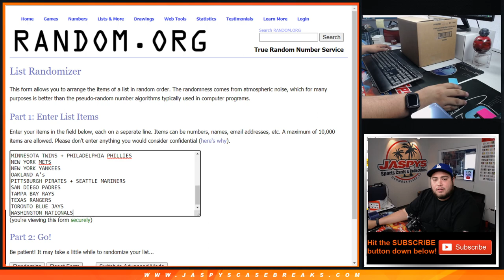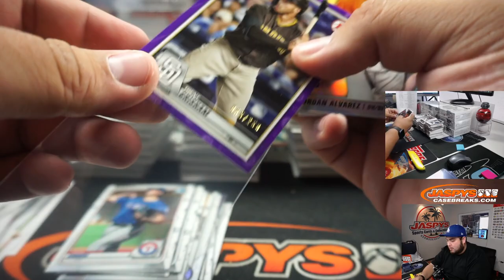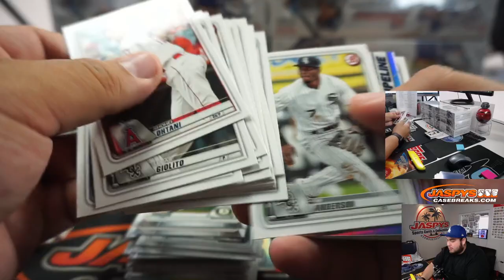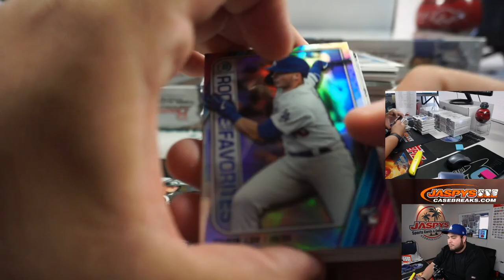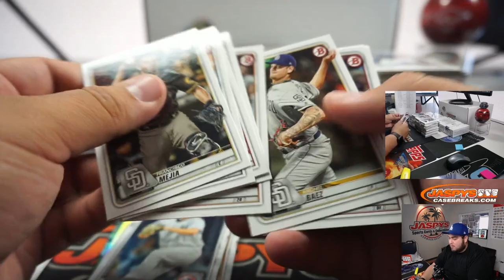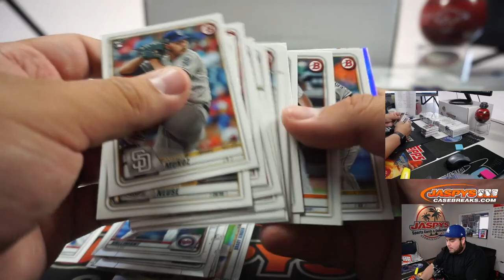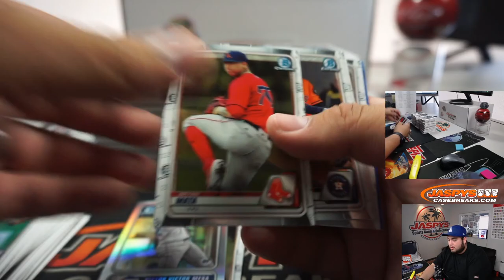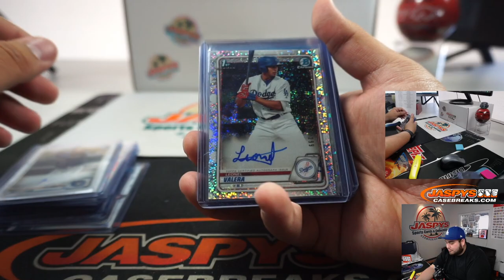F. 5/22 - 2020 BOWMAN JUMBO 8-BOX CASE BREAK #2 *RANDOM TEAMS*